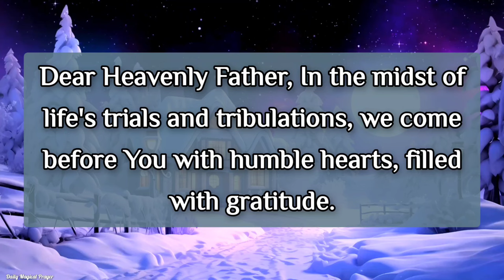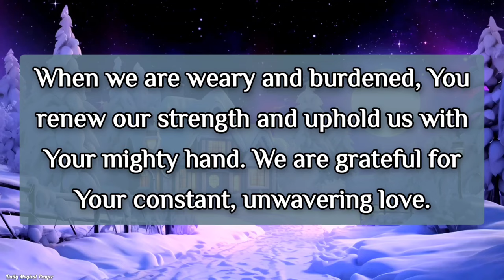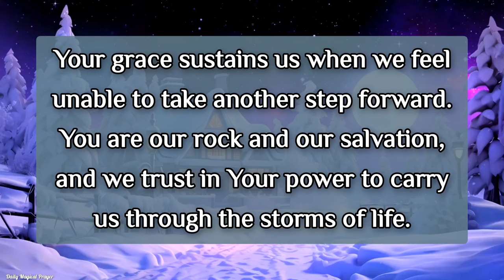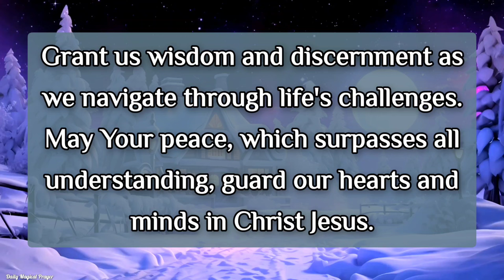Thank You, God, for being our rock and our salvation.